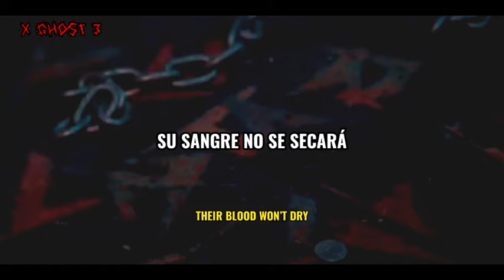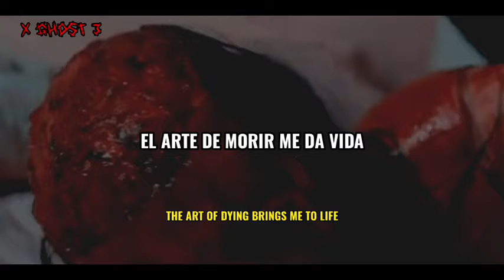Ice Nine Kills - A Work Of Art 《Sub Español | Lyrics》 Video